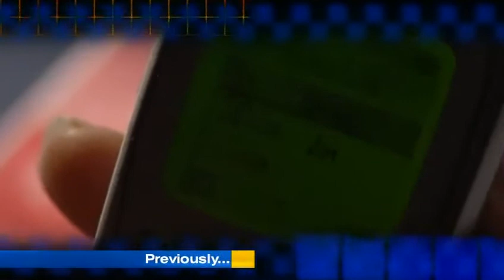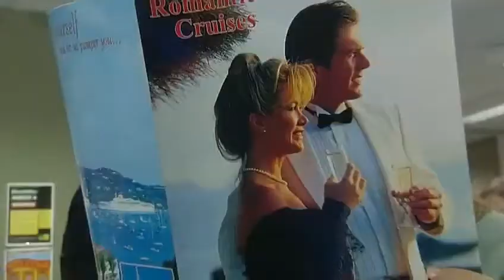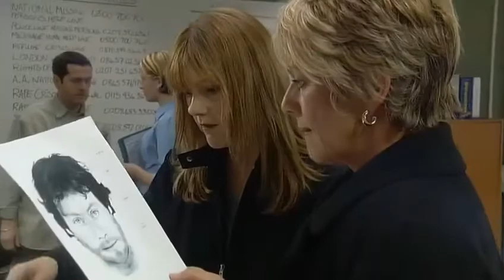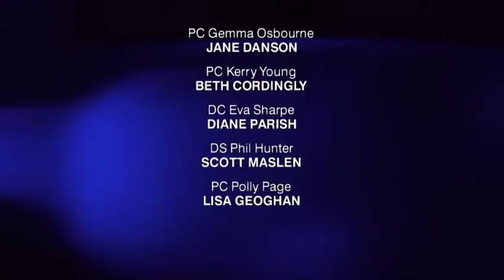The Bill Series 19 Episode 39 Charlie Foxtrot Part 1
Gemma finds herself troubled after dealing with an asylum seeker, and finds it difficult to keep her professional and personal objectives separate. Meanwhile, Eva and Phil investigate an alleged assault on a lawyer by a female colleague.